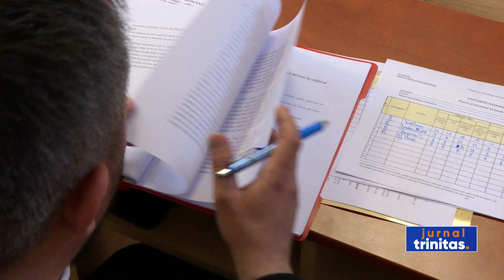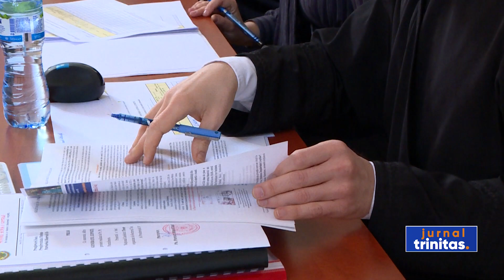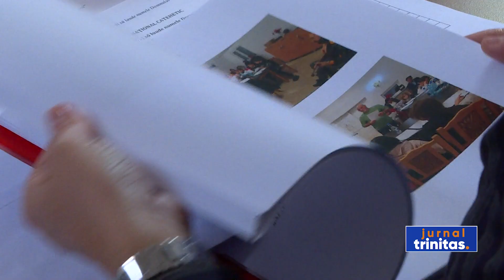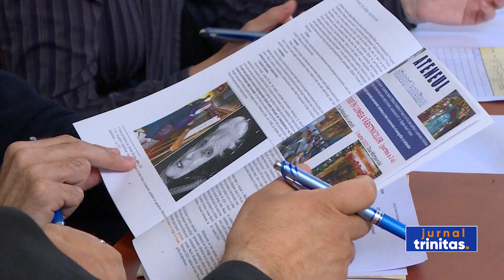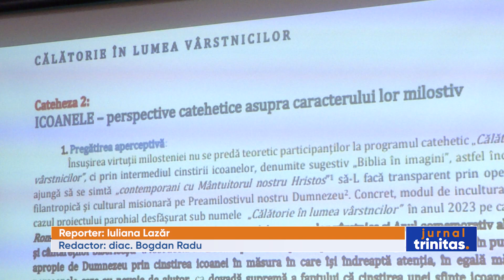Etapa eparhială a Concursului Național Catehetic în Arhiepiscopia Bucureștilor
Proiectele din Arhiepiscopia Bucureștilor înscrise la cea de-a 15-a ediție a Concursului național catehetic „Tinerii și vârstnicii să laude numele Domnului” au fost evualuate astăzi. Comisia de jurizare a desemnat câștigător grupul catehetic al Parohiei „Sfântul Pantelimon”  - Foișorul de Foc din Capitală.